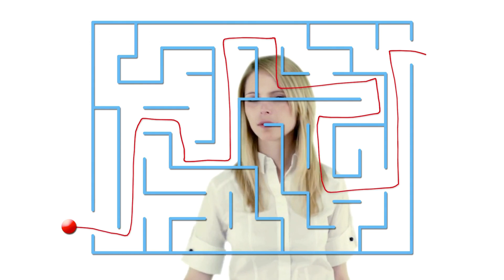Finding Freedom: Unraveling 'Out of the Maze' by Dr. Spencer Johnson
"Dive into the captivating sequel to 'Who Moved My Cheese?' with 'Out of the Maze' by Dr. Spencer Johnson. In this video, we explore the profound journey of Hem as he seeks to escape the confines of the maze, armed with newfound insights and the guiding light of hope. This book delves deep into the beliefs that imprison us and the transformative power of changing our mindset to discover new paths to happiness and success. Join us as we unravel the key lessons from 'Out of the Maze' that challenge and guide us to question our limitations, embrace change, and unlock the doors to our own mazes.